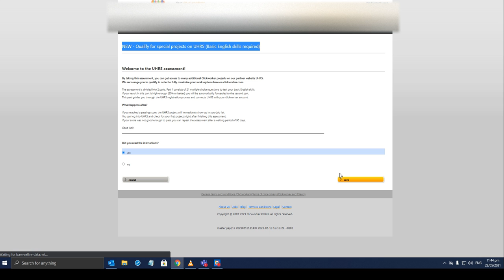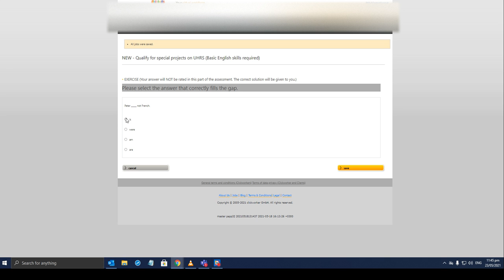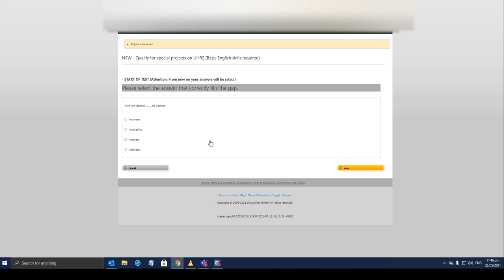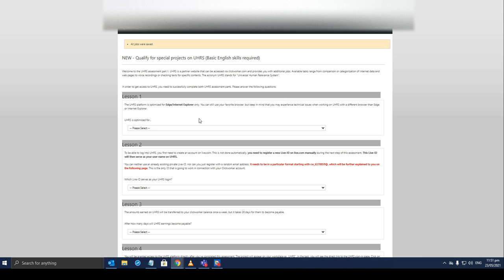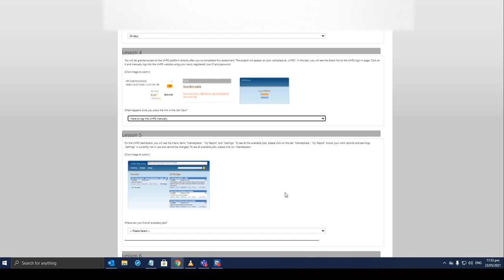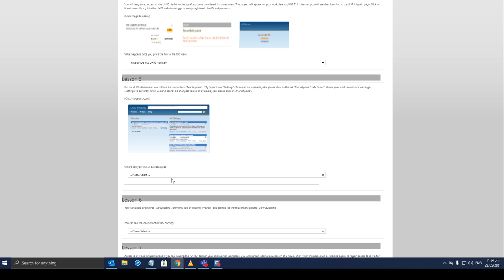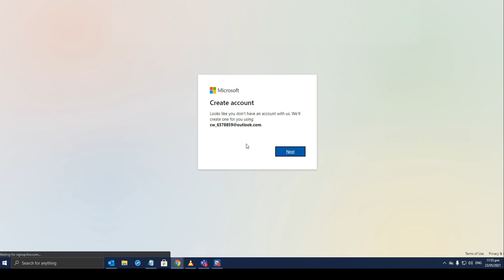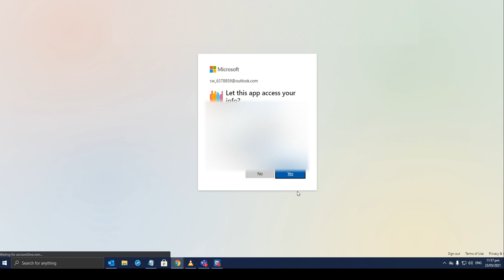Clickworker: Qualify for special projects on UHRS (Basic English skills required) Assessment.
UHRS: Here is a video on NEW Qualify for special projects on UHRS (Basic English skills required)

This goes out to all the newbies. I hope this helps!